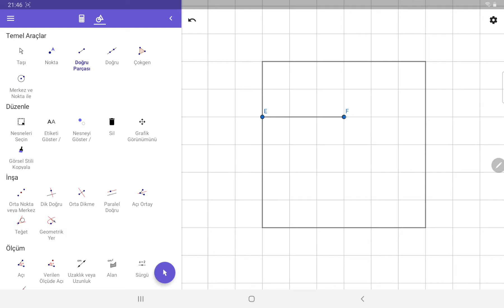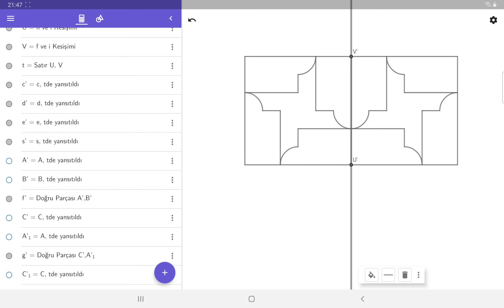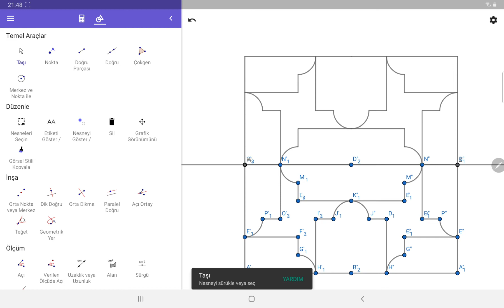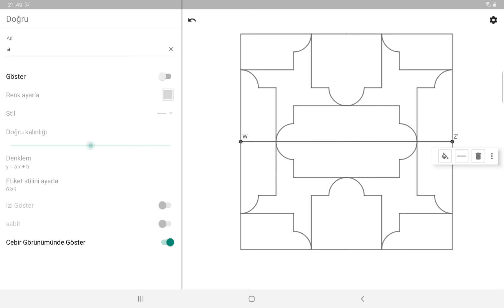Geometrik Desen 26 Kasım 2020